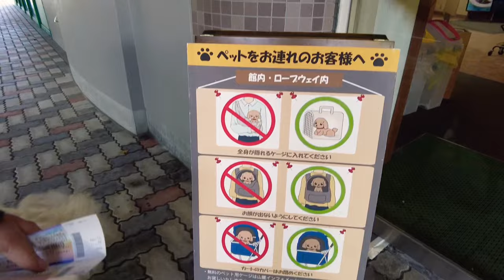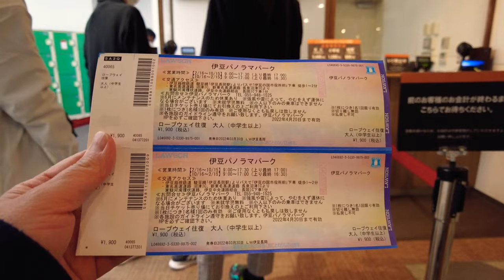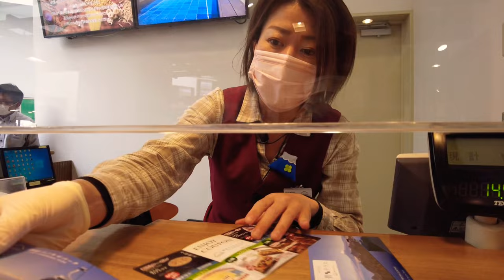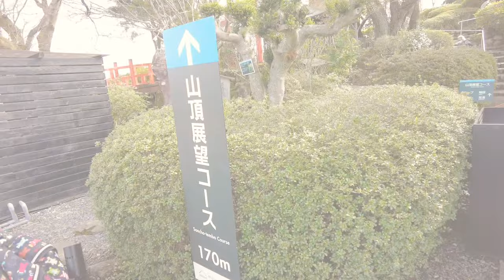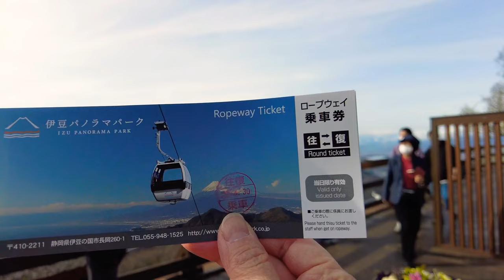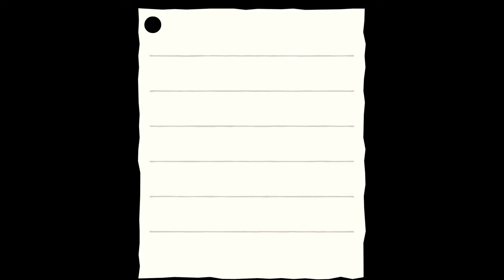絶景を見にゴンドラに乗ったらまさかの恐怖体験に！？ 愛犬と伊豆パノラマパークへ！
愛犬と一緒に行けると聞き、伊豆パノラマパークへ行って来ました！
そこでまさかのハプニング？

さて、どーなることやら！？

最後までご視聴いただけると嬉しいです(*^^*)

【伊豆パノラマパーク】